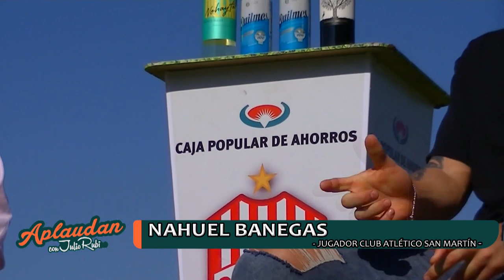🔴 Nahuel Banegas en Aplaudan con Julio Rubino | Programa 20 | Somos Tucumán | Canal 7 Flow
🎙️Programa 2️⃣0️⃣ en Aplaudan con Julio Rubino con Nahuel Banegas. Imperdible mano a mano con el lateral izquierdo de SanMartinTuc: una nueva historia de vida, sus primeros paso en el fútbol, su llegada a San Martín, el día a día y mucho más! 🔥

▶️ Todos los miércoles, desde las 21hs y si te lo llegas a perder, repetimos los programas los sábados (20hs) y domingos (13:30hs). O través de nuestro canal de youtube/Aplaudanconjuliorubino.com